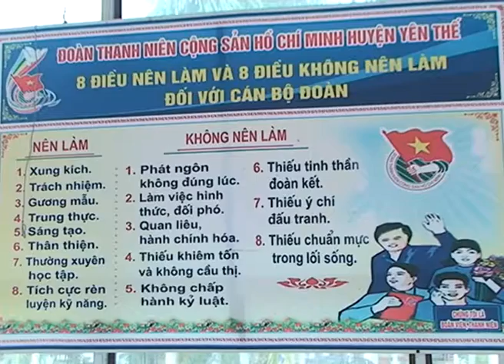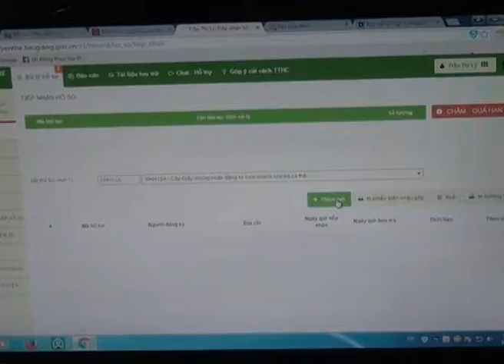Chi đoàn khối cơ quan chính quyền: Nỗ lực-đoàn kết-phát triển